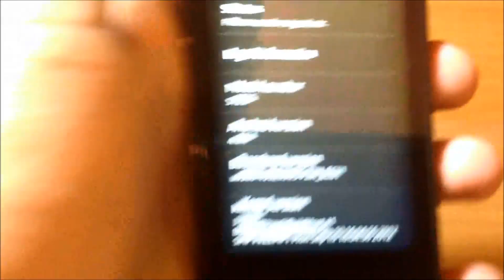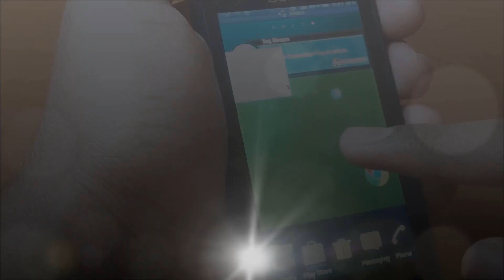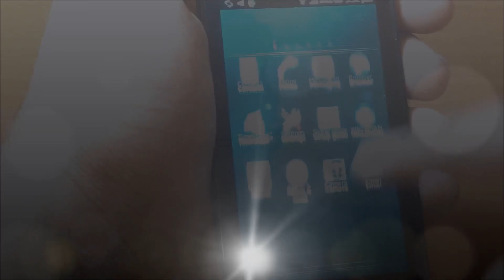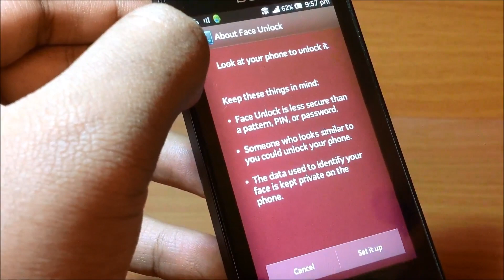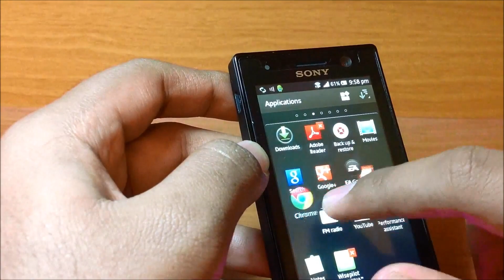Sony Xperia U Running ICS 4.0.4 [Flashed]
This is the Sony Xperia U running on Android ICS 4.0.4 flashed from the French firmware.
Do note that I am not responsible for any damages of any sort caused to your phone and I highly recommend not doing this.

(While Flashing in one of the steps instead of pressing the back button and plugging in the microUSB cable into your phone, press the volume DOWN key.)